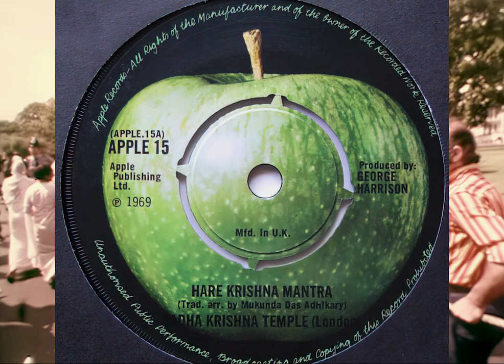Hare Krishna Mantra -- Hit Record in 1969! - 1080p HD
George Harrison and the London Hare Krishna devotees recorded the Hare Krishna mantra in 1969 and released it as a "single." A 45 RPM record. That record rocketed to the top of the music charts worldwide.

In July of 1969 George invited the devotees to make a recording of the Maha Mantra for release as a single. Harrison produced and performed on the song, for which Mukunda provided the musical arrangement and played mridangam, and Yamuna and Shyamsundar served as lead vocalists. Malati, Janaki, Gurudas and others joined in as chorus singers, in addition to playing percussive instruments such as kartals.

Released by Apple Records in August, and credited to Radha Krishna Temple (London), "Hare Krishna Mantra" peaked at number 12 on the UK's national singles chart and was a commercial success around the world. The devotees twice performed the song on BBC-TV's Top of the Pops and played a series of concerts across Europe to meet public demand. Mukunda later said: "We went from street people to celebrity status. Overnight."

Aided by the association with Harrison, the single established the ancient mantra in the cultural mainstream, while also attracting many new members to ISKCON's centres.

For the growing London temple, this achievement was accompanied by a more tolerant attitude from a previously wary public. In addition, in the Gaudiya Vaishnava faith, the international popularity of the Radha Krishna Temple's recording was viewed as the fulfillment of a prediction by the Hare Krishna movement's sixteenth-century avatar, Lord Chaitanya Mahaprabhu, who had written: "One day, the chanting of the holy names of God will be heard in every town and village of the world."